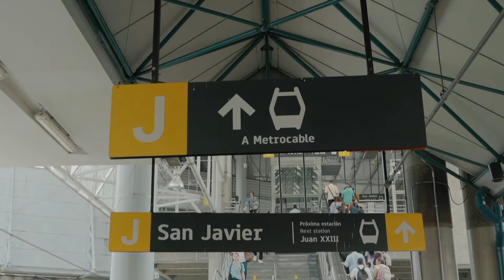Viva la vida - Emilse la Cumbiambera de París (Video oficial)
Viva la vida Colombia
Un dia como hoy 20 de julio, hace 213 años, ocurrió un hecho, conocido como el «Primer grito de Independencia». El 20 de julio en Colombia es la fiesta Patria más celebrada. Para unirnos a esta  fecha tan importante queremos compartir esta canción «Viva la vida Colombia».  En una mezcla de ritmos tradicionales como la cumbia y actuales como el rap. Esta versión  llena de alegría nos transmite un mensaje alentador para conseguir la anhelada paz para todos los colombianos. ¡¡Qué viva la vida Colombia!!

Un jour comme aujourd'hui, le 20 juillet, il y a 213 ans, a eu lieu un événement connu sous le nom de "premier cri de l'indépendance". Le 20 juillet en Colombie est le jour férié le plus important. Pour célébrer cette date, nous aimerions partager cette chanson "Viva la vida Colombia".  Dans un mélange de rythmes traditionnels comme la cumbia et de rythmes actuels comme le rap. Cette version pleine de joie transmet un message d'encouragement pour atteindre la paix tant désirée pour tous les Colombiens